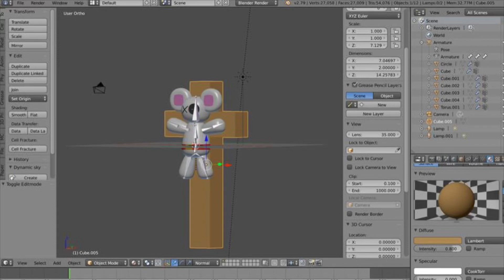Have a look at THIS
Now the opening credits will be completed

I will show the complete opening credits in Test Reel #77
Let’s hope this works